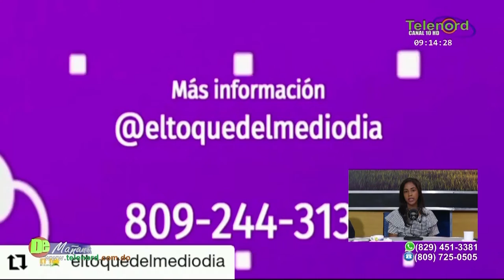En De Mañana: Anuncian reality "La chica del mediodía"